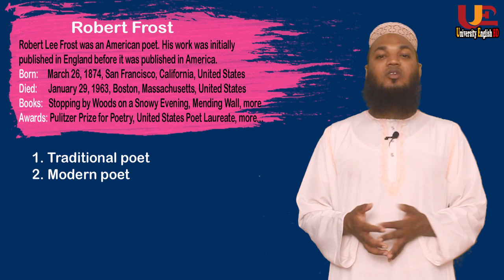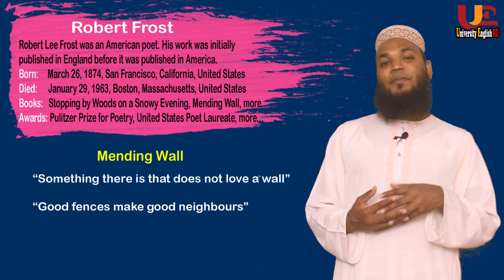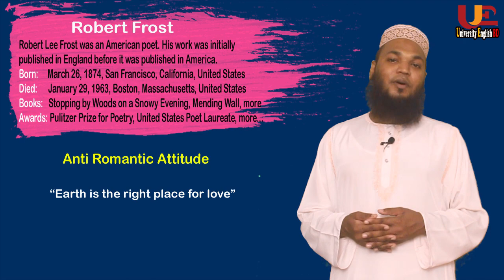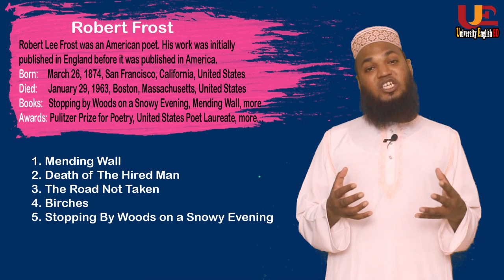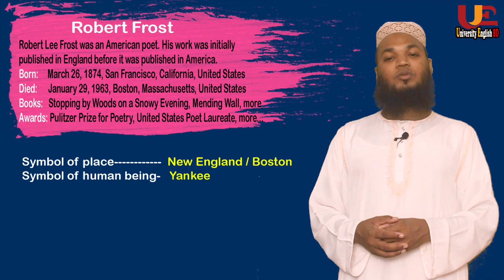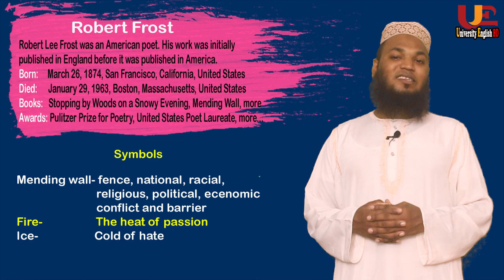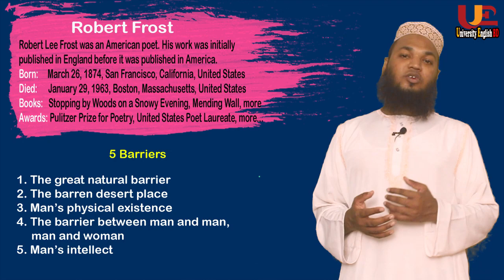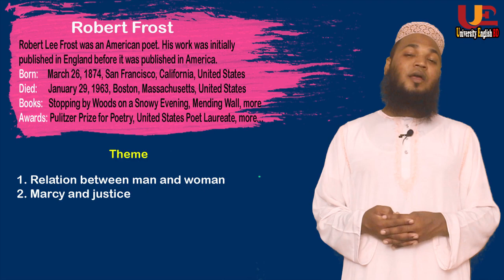Robert Frost's analysis in Bangla | Poem analysis | Mirazul Islam | University English BD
This tutorial is about Robert Frost's analysis in Bangla